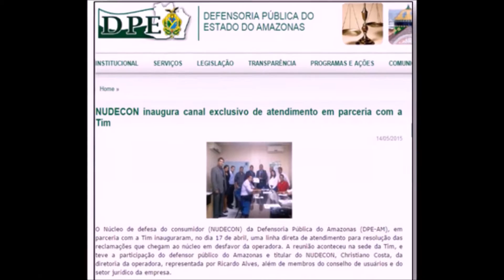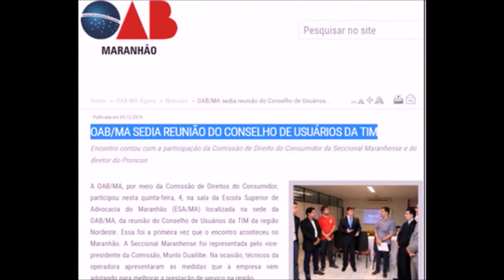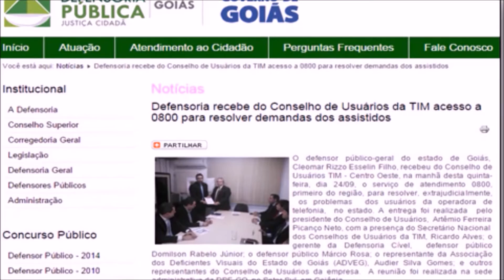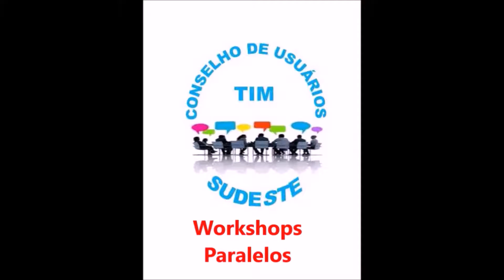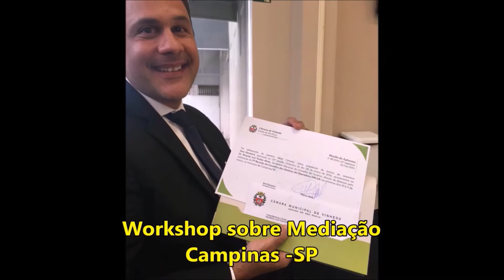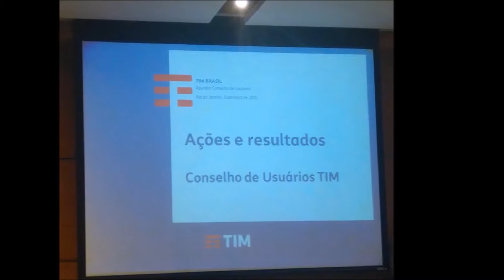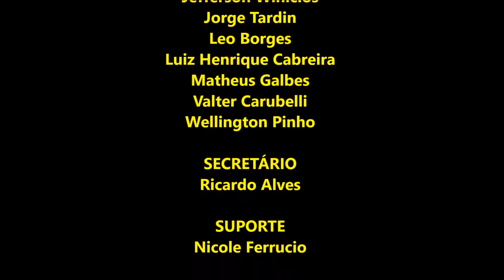2014 2016 CONSELHO DE USUÁRIOS TIM SUDESTE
Resumo das atividades dos CONSELHOS DE USUÁRIOS DA TIM BRASIL, de 2014 a 2016. Produzido pelo Conselho da Região Sudeste e Callmunity.